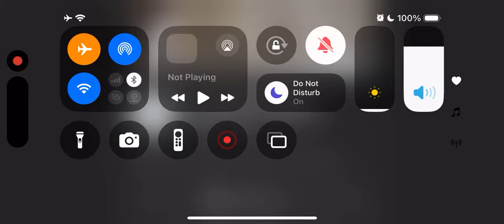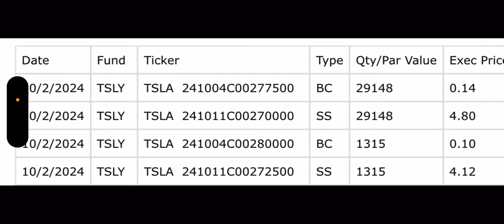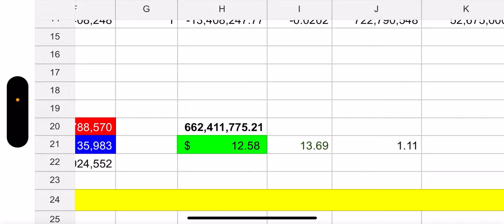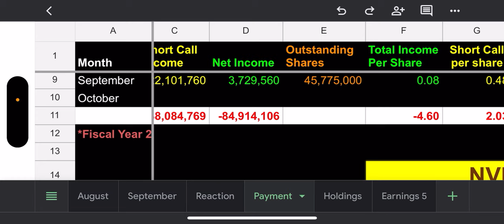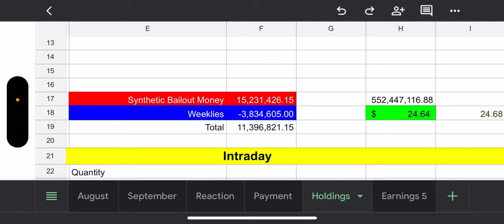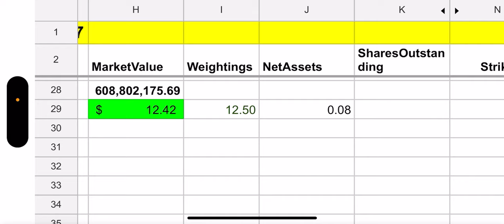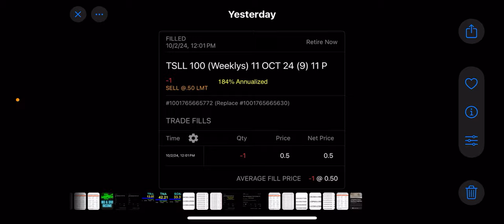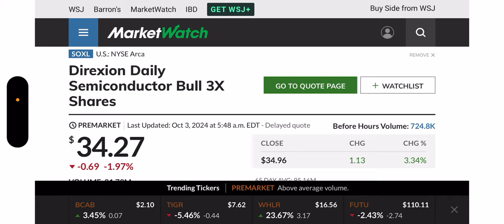YieldMax ETFs TSLY, NVDY, MSTY, CONY, & AMZY Holdings Review - 10/3/24 (Bye Gold Digger)